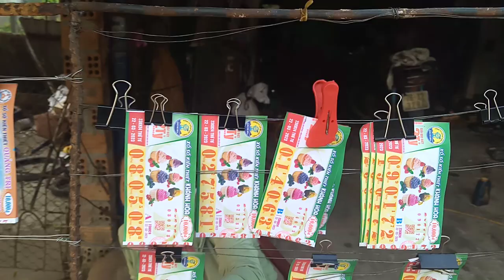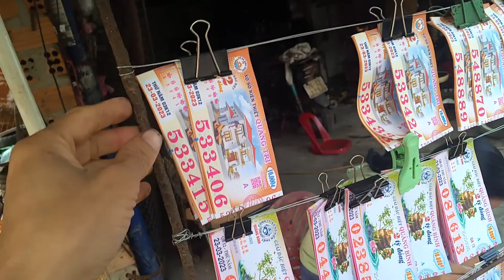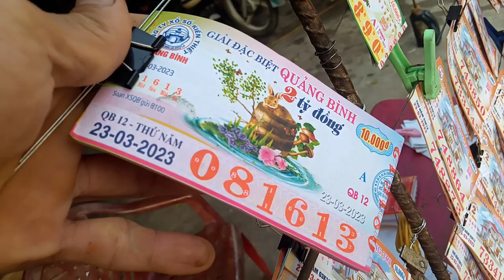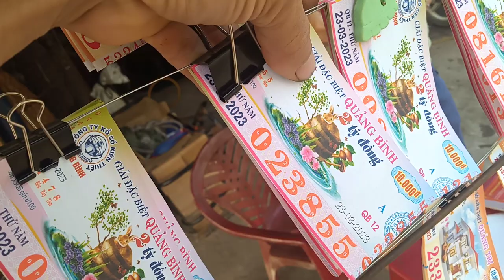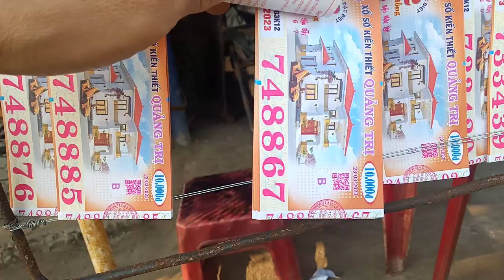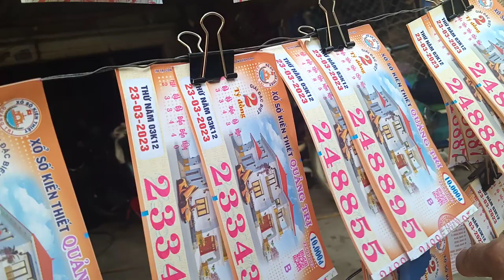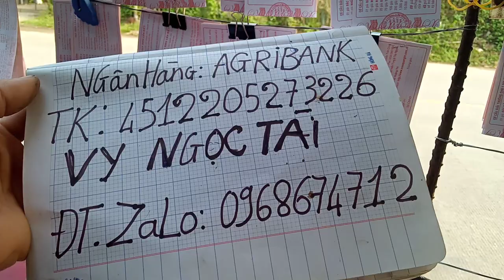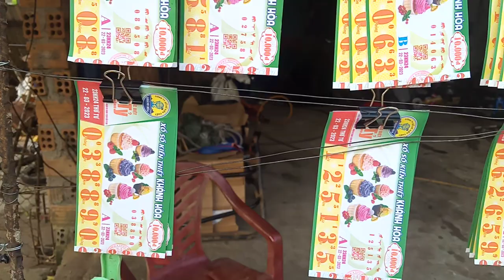Bán Vé Số online 22.23-3-2023 .